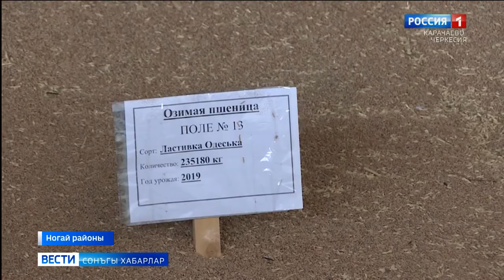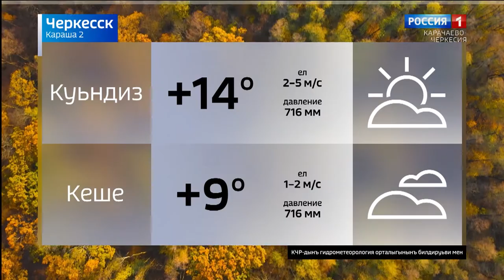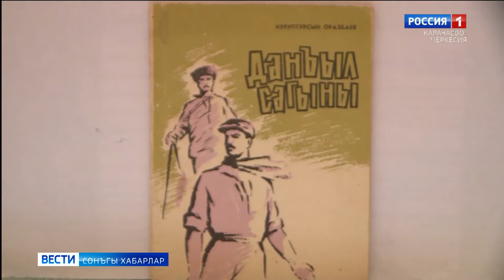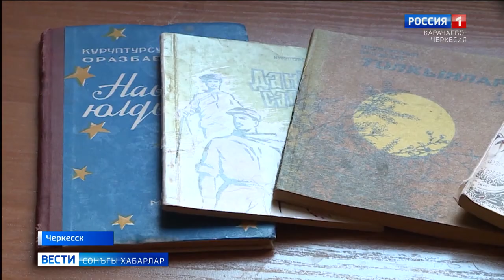Вести на ногайском языке 02.11.2020